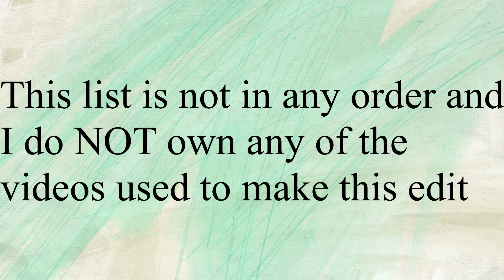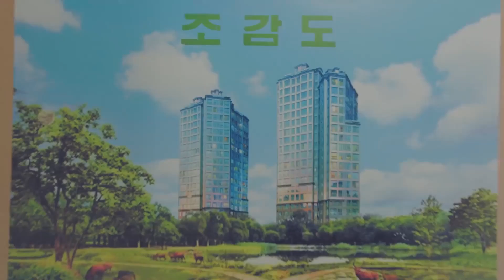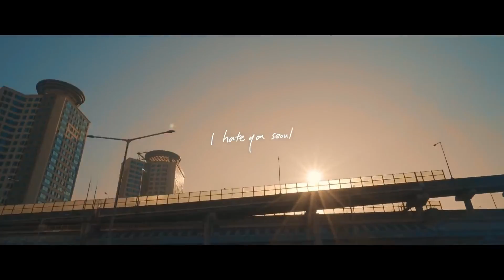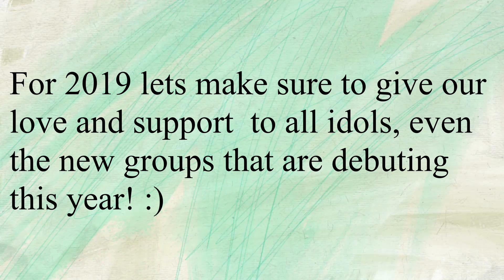Kpop Bops of 2018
These are just some of the songs that I liked that were released  in 2018 :) Although I did not add all the songs since this video was already long. Hope You enjoy this edit!

Idol - BTS

Shine - Pentagon

Lullaby-  Got7

Dance The Night Away -  Twice

Bad Boy - Red Velvet

BBoom BBoom - Momoland

Oh My! - Seventeen

Egotistic - Mamamoo

Shoot Out - Monsta X

Time For The Moon Night - Gfriend

Spring Breeze - Wanna One

I love you - EXID

My Pace - Stray Kids

Lil’ Touch - Girls’ Generation Oh!GG

Regular - NCT 127

I’m so sick - Apink

No Air - The Boyz

La Vie En Rose - IZ*ONE

Our Page - SHINee

DKDK - fromis_9

Lo Siento- Super Junior (Ft. Leslie Grace)

Hi High - Loona

Loved - Highlight

LATATA - (G)I-DLE

Shoot Me - Day 6

Lost N found - lovelyz

Always You - Astro

Forever Young - BLACKPINK

Tempo - EXO

Yes or Yes - Twice

Really Bad Boy - Red Velvet

Look - Got7

BAAM - Momoland

Naughty Boy - Pentagon

Starry Night - Mamamoo

Thanks - Seventeen

Sunny Summer - Gfriend

Boomerang - Wanna One

Right Here - The Boyz

Wind Flower - Mamamoo

I Am You -  Stray Kids

Power Up - Red Velvet

That Day - Lovelyz

One More Time (Otra Vez)  -
 Super Junior (ft. REIK)

Miracle - Got7

Days Gone By - Day 6

Favorite - Loona

We Go Up - NCT Dream

Good Evening - SHINee

Shinin’- Jonghyun

Get Myself With You - S.O.U.L

Sunshower - Boyfriend

Beautiful Pain - BTOB

Tell Me - Infinite

How R U Today  - N.Flying

Love Flutters - The East Light

Paradise - TST

Solo - Jennie

Miss You - Eric Nam

Seoul - RM (Prod. Honne)

Millions - Winner